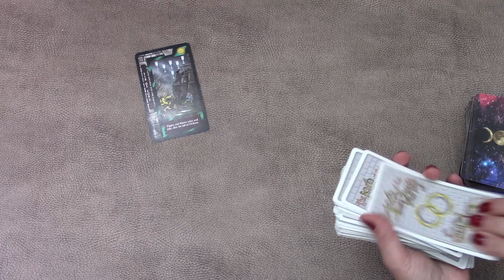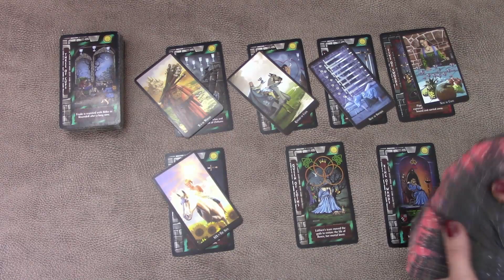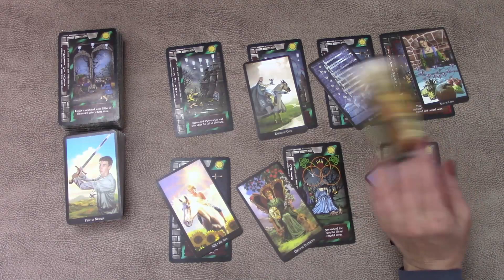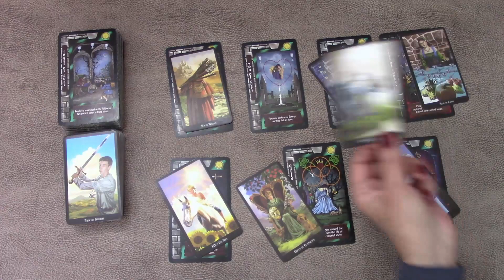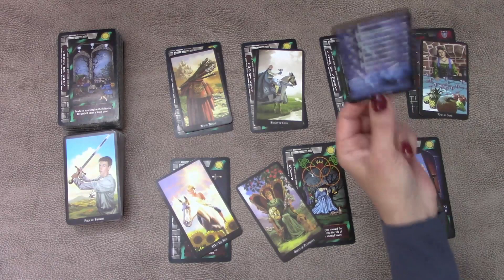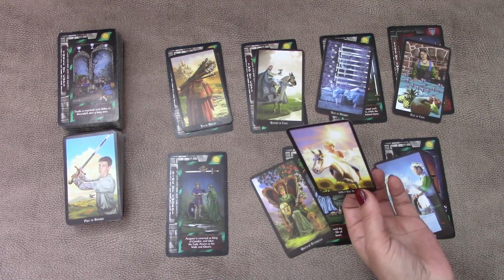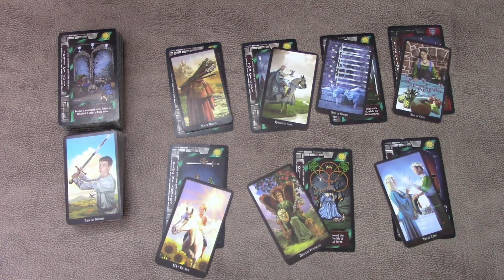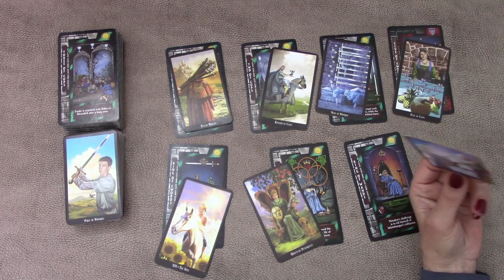AQUARIUS EVERYTHING VERY USUAL UNTIL SATURDAY | 15TH TO 21ST JUNE 2020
Aquarius Tarot TarotReading Welcome! Here is the weekly day by day tarot reading for Aquarius for the week of 15th June 2020. I have been reading about and working with tarot cards for the better part of 20 years now and I hope I can give you some insight into the following week! My monthly tarot cards readings are available for June!
The Modern Tarot Reader
Lord of the rings Tarot Deck